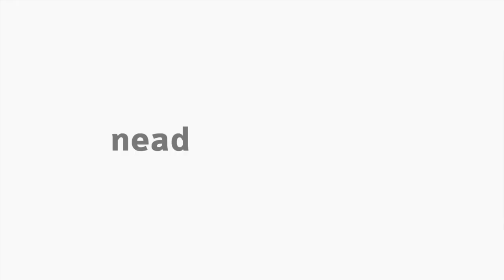[LIBRAS] Apresentação da disciplina de Histologia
Interpretação de Libras na disciplina de Histologia com Marcelo Costa para o curso de Ciências Biológicas -  Apresentação.